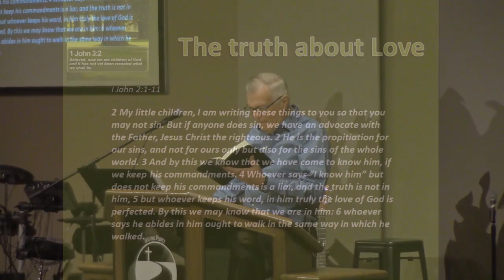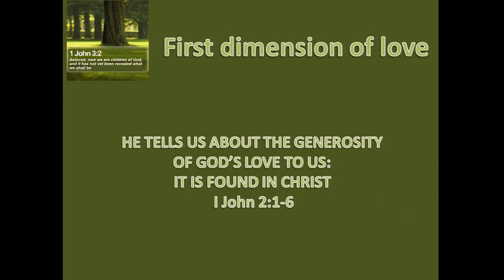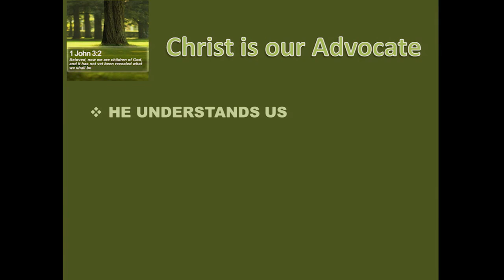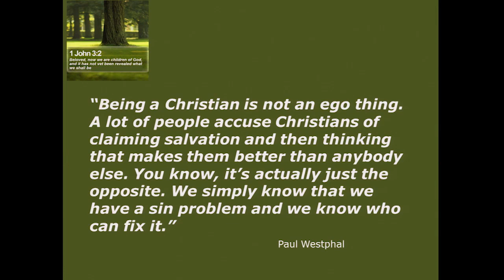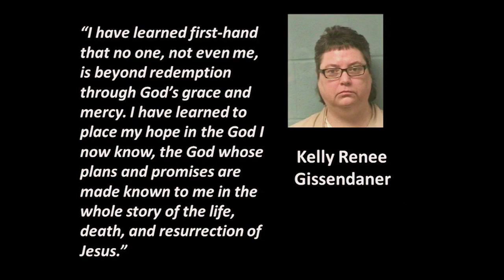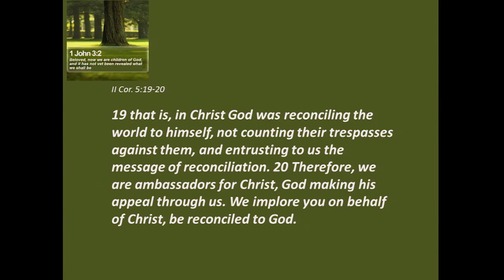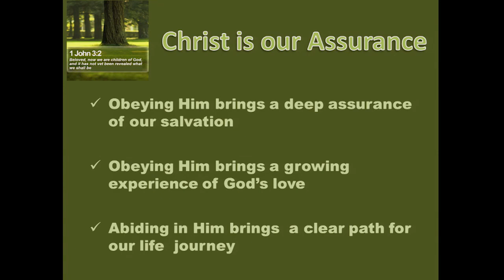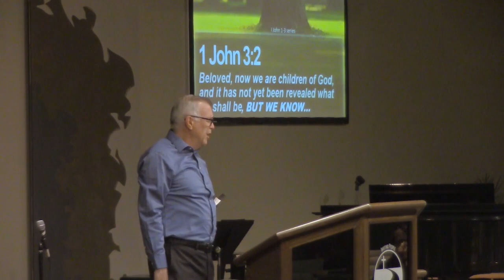Sermon: 10/13/2019: The Truth About Love by Tom Wright